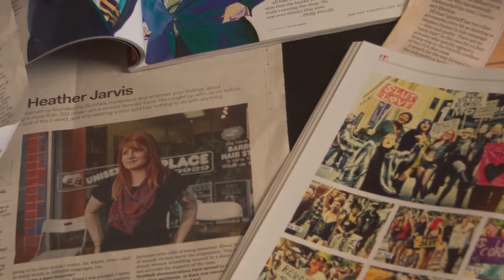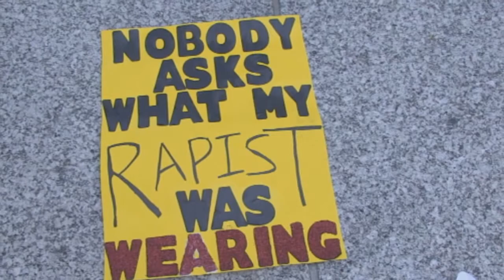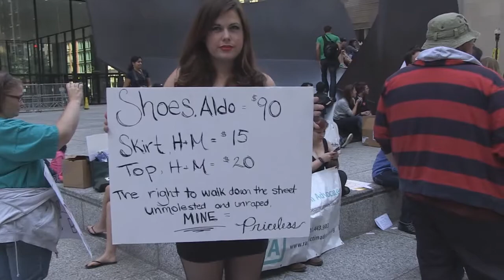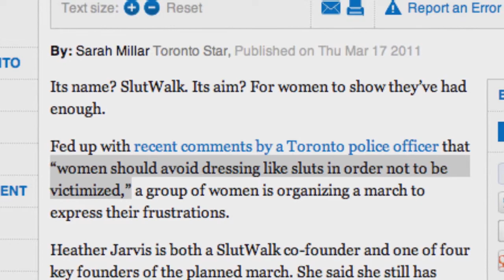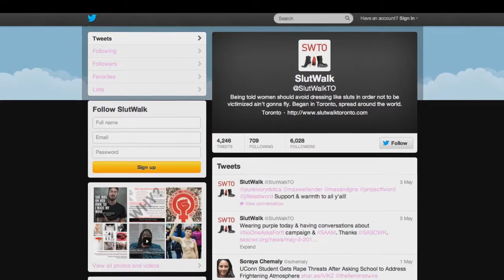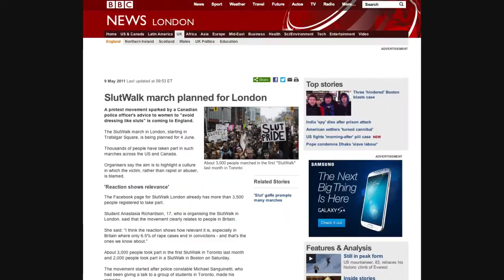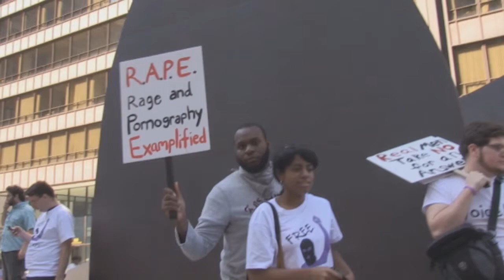Slutwalk: A Day In Her Heels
After a local police chief accused college women of dressing like sluts, the students created a demonstration movement called Slutwalk. It is growing and getting attention.

"Slutwalk" was made by students at Rowan University in the documentary production class taught by professors Diana Nicolae and Ned Eckhardt.